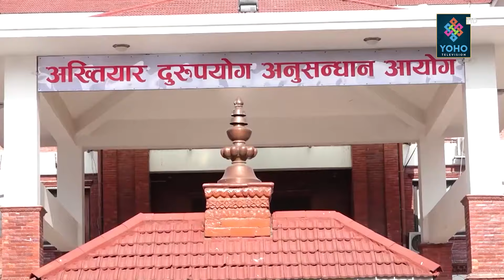अब भ्रष्टाचारी नेता जोगाउने कानुन बन्दै, ५ वर्षपछि काण्ड कोट्याउन नपाइने, चुप बस्लान् जनता ?